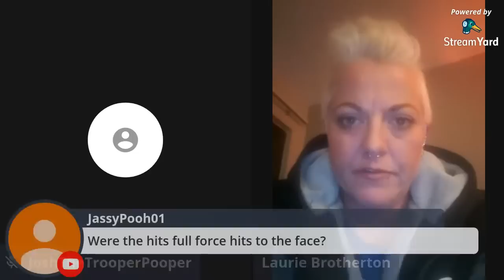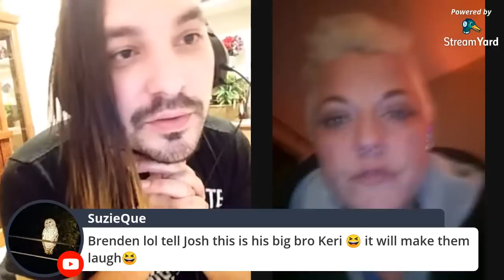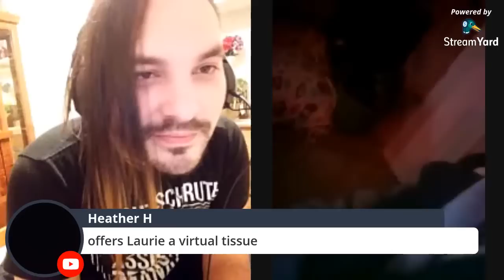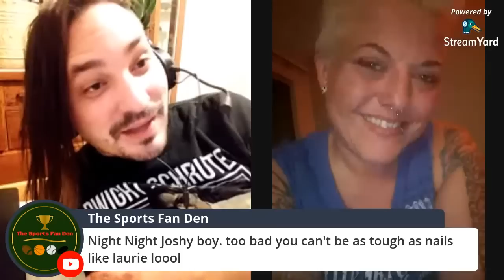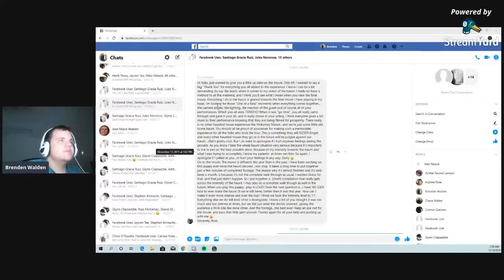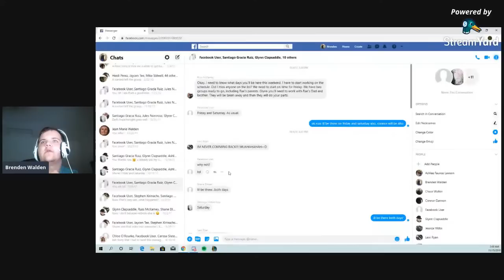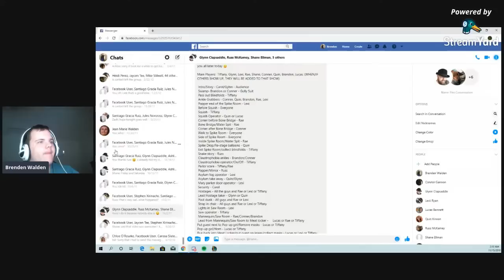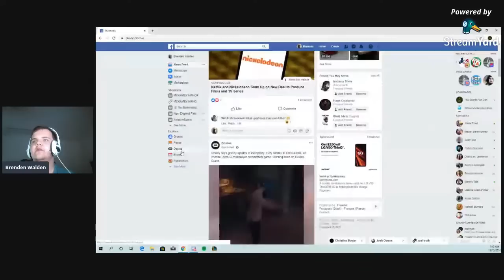Laura Brotherton's story